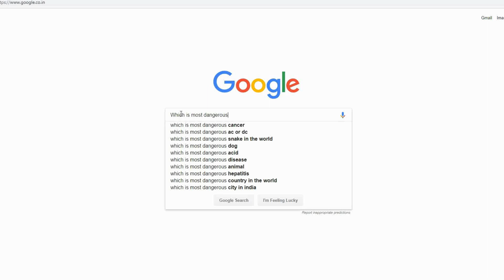Kill 20 enemies in Boot camp - PUBG mobile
Best landing in Bootcamp / PUBG mobile gameplay
Kill 20 enemies in Sahmee with akm

Destroying Squads in Bootcamp / PUBG mobile gameplay

Feeling Rich?

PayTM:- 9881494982